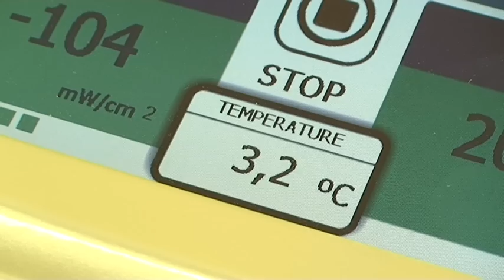Missky na Kryolipolýze LipoCryo v Kryocentru Vysočina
Finalistky soutěže Miss Jihlava Open 2011  na Kryolipolýze LipoCryo v Kryocentru Vysočina v Jihlavě.